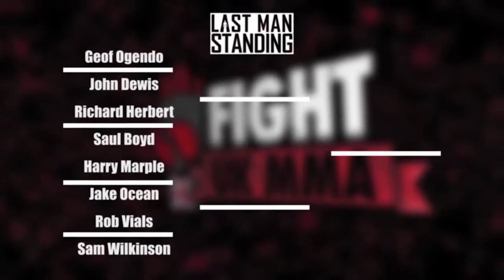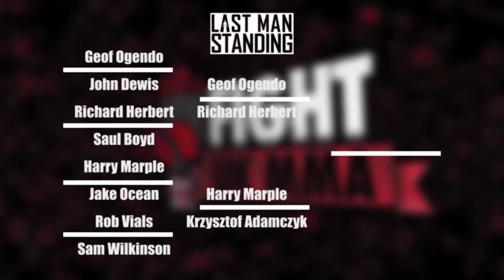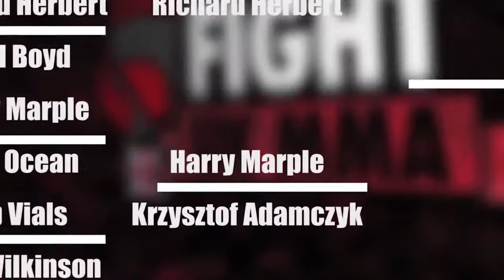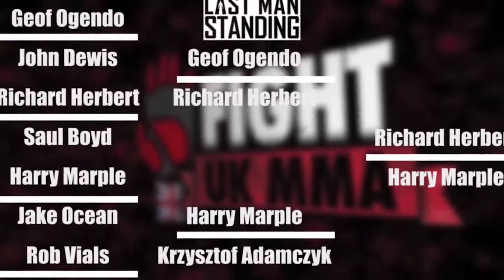FIGHT UK LIGHTWEIGHT LAST MAN STANDING TOURNAMENT